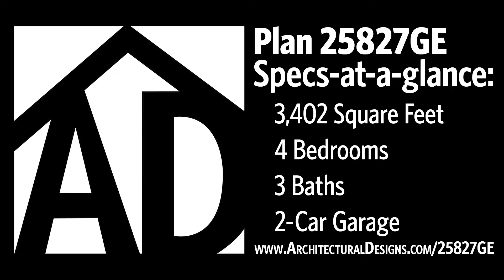House Plan 25827GE Walkthrough Tour